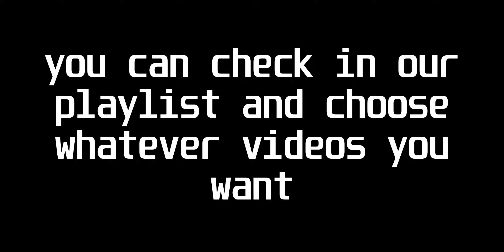UNDERRATED MID | Wild Rift Kennen Gameplay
🔶 Please give the 👍 thumbs up if you like this video, share and tell us your reaction on the comment section below 😁